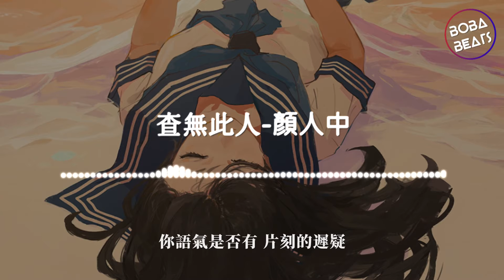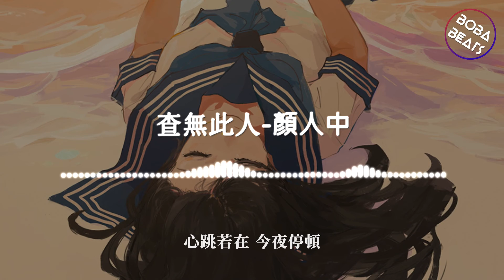顏人中 - 查無此人『如何復習我們 靠近的過程 散落的劇本』【動態歌詞】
《查無此人》歌詞影片
支持歌手

LYRICS
詞：賀思晴
曲：丁少華

想像你 如何整理
我存在過的證明
作廢的合影 往來的訊息
該保管還是 刪去
我會如何被 提起
你語氣是否有 片刻的遲疑
過往淪為插曲 變成秘密
陣痛 卻不露痕跡
叩響一扇 緊鎖的門
抱歉無法再次給你迴聲
我像留言電話 無數次等
等你撥回卻早已 查無此人
心跳若在 今夜停頓
能懷念我只剩 錯誤的身份 笨拙的認真
但願你仍有不捨 紅著眼過問
別讓記憶 停止沸騰
我會如何被 提起
陣痛 卻不露痕跡
別讓記憶
如何復習我們 靠近的過程 散落的劇本
但願你能解釋我 最後的固執
別讓記憶 就此變冷